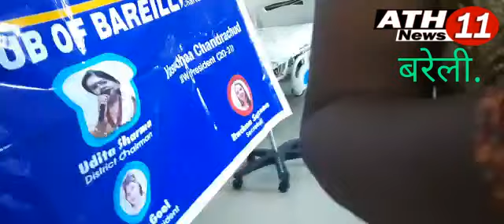इनरव्हील क्लब ऑफ बरेली मरकरी द्वारा डिस्टिक हॉस्पिटल में दूध पिलाने वाली माताओं को स्वस्थ रहने की ज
इनरव्हील क्लब ऑफ बरेली मरकरी  द्वारा डिस्टिक हॉस्पिटल में दूध पिलाने वाली माताओं को स्वस्थ रहने की जांनकारी प्रदान की I

 आज दिनांक 20 अगस्त. को ममता मिशन के अंतर्गत किया डिस्टिक हॉस्पिटल में क्लब की चार्टर्ड . प्रेसिडेंट अनीता गोयल के नेतृत्व में किया कार्यक्रम Iजिसमें क्लब के प्रेसिडेंट सुधा सक्सेना ने जच्चा बच्चा वार्ड में दूध पिलाने वाली माताओं को जानकारी देते हुए बताया कि 6 महीने तक बच्चे को सिर्फ अपना यानी मां अपना दूध ही पिलाएं ऊपर का दूध बिल्कुल ना दे तभी हमारा बच्चा स्वस्थ रह सकता है क्योंकि मां का दूध एक अमृत रूपी दूध कहा गया है और यह सच्चाई भी है जिस बच्चे ने मां का दूध पिया है वह बच्चा हकीकत में किसी बीमारी से ग्रस्त नहीं हो सकता है और यह भी जानकारी दी कि बच्चे को हमेशा गोद में लेकर ही दूध पिलाएं  कभी भी लेफ्ट कर . दूध बच्चों को नहीं पिलाएं बच्चे को दूध पिलाने के बाद थपकी देकर उसको डकार जरूर दिलवाए,! सेक्रेटरी रचना सक्सेना ने भी बताया की पहला दूध जो पीला होता है मां के स्तन से दूध निकला हुआ वह दूध बच्चे के लिए अमृत का काम करता है वह दूध बच्चे को जरूर देना चाहिए छोटा बच्चा दूध पीने में दिक्कत करता है पर फिर भी उसे सावधानी के साथ पिलाना चाहिए , साथ विभाग की टीम और क्लब की प्रेसिडेंट सुधा सक्सेना सेक्रेटरी रचना सक्सेना एमएमसी नीरू सक्सेना अंजना सक्सेना नीमा भंडारी आदि लोग उपस्थित रहेI